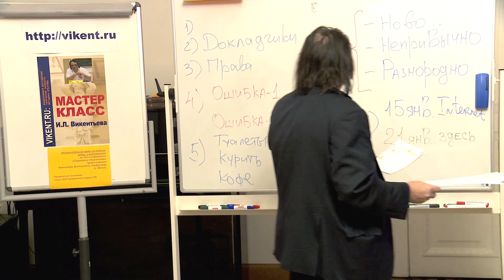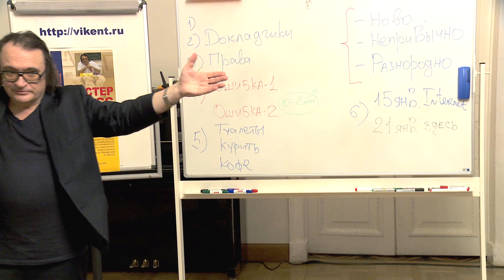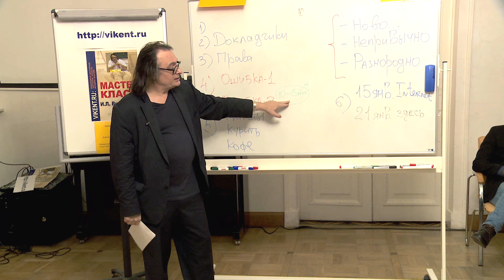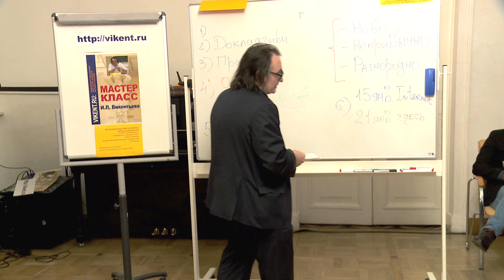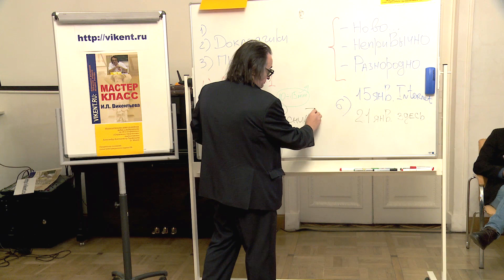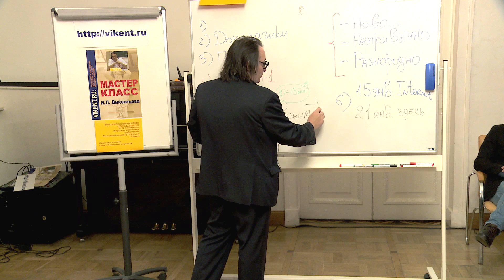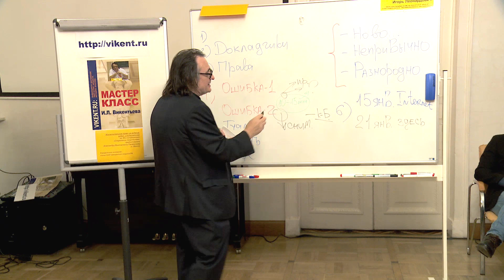Открытие 39-й конференции «Стратегии творчества»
Открытие 39-й конференции «Стратегии творчества и ТРИЗ» проекта VIKENT.RU Игорем Леонардовичем Викентьевым,
24 декабря 2016 в Санкт-Петербурге.

- крупнейший портал Европы, посвященный изучению творческих личностей / коллективов.

39-й конференция – стала лучшей для творческой интеллигенции из всех предыдущих и не имеющей аналогов.

40-я конференция-2017 «Стратегии творчества» запланирована в Санкт-Петербурге в июне 2017 года – online-регистрация на сайте конференции

Первая очная встреча с Читателями и Зрителями портала VIKENT.RU в 2017 году – 21 января 2017 с 16:00 до 19:00